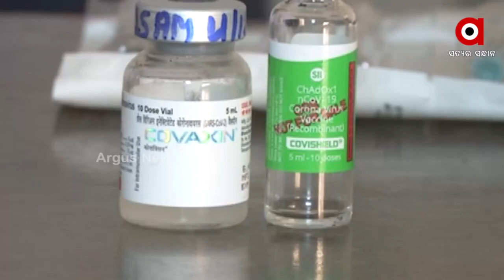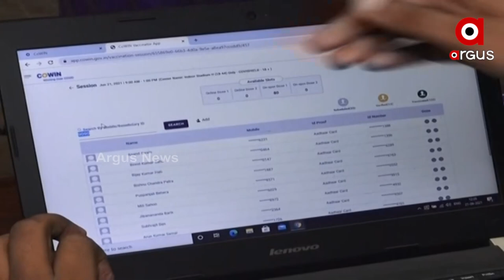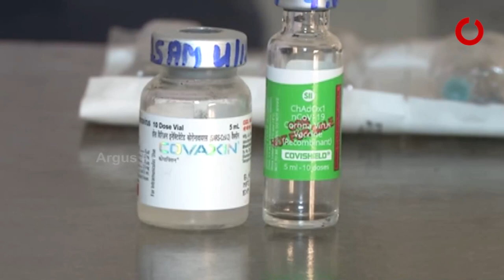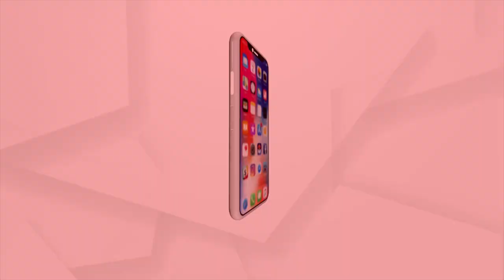ରାଜ୍ୟରେ ୧୫ରୁ ୧୮ ବର୍ଷର ପିଲାଙ୍କୁ ଦିଆଯିବ କରୋନା ଟିକା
ରାଜ୍ୟରେ ୧୫ରୁ ୧୮ ବର୍ଷର ପିଲାଙ୍କୁ ଦିଆଯିବ କରୋନା ଟିକା I ୨୫ଲକ୍ଷ ୫୩ହଜାର ପିଲା ନେବେ ଟିକା ଟିକା ନେବା ପୂର୍ବରୁ ପିଲାଙ୍କୁ କରିବାକୁ ପଡ଼ିବ ପଞ୍ଜୀକରଣ I